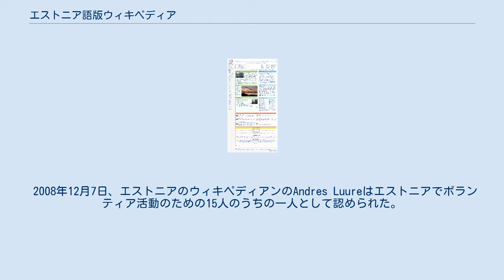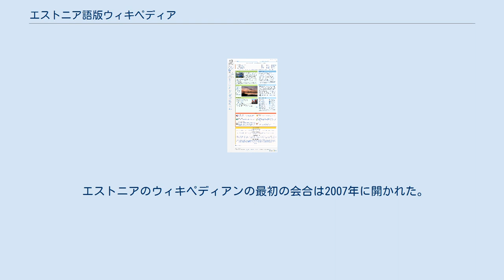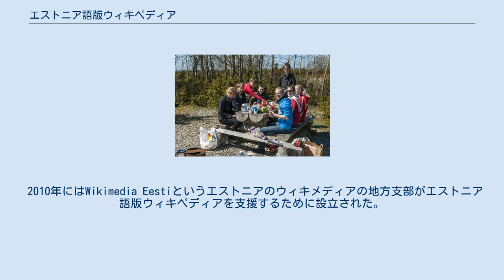エストニア語版ウィキペディア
ウィキペディア 」 エストニア語版ウィキペディア エストニア語版ウィキペディア (エストニア語: Eestikeelne Vikipeedia)はエストニア語版のウィキペディア。
2002年7月24日に始まった。
2018年3月現在、170,204記事がある。
 2008年12月7日、エストニアのウィキペディアンのAndres Luureはエストニアでボランティア活動のための15人のうちの一人として認められた。
そして、2013年に彼はウィキペディアへの貢献を理由に白星勲章を受け取った。
 2012年8月現在、エストニア語ウィキペディアは、記事数が10万を超える言語のウィキペディアの中で話者数に対する記事数で3番目に多く、全体でみると10位である。
このエストニア語話者1,048,660人という数字は、エスノローグに基づいた推定値である。
 エストニア語版ウィキペディアは全ウィキペディアの中で41番目に10万記事を達成した。
これは、ウラル語族の言語の中ではフィンランド語版ウィキペディアとハンガリー語版ウィキペディアに次ぐ三番目である。
 2018年3月現在、エストニア語版ウィキペディアの記事数は、フィン・ペルム諸語で書かれた記事のうち約26％を占めており、フィン・ペルム諸語の記事の66％を占めるフィンランド語に次いで2番目に大きなものとなっている。
 エストニアからの編集が多いのに対し、他の国からの編集の中では多数派の近隣の北欧諸国からの編集は少ない。
 エストニアのウィキペディアンの最初の会合は2007年に開かれた。
 2010年にはWikimedia Eestiというエストニアのウィキメディアの地方支部がエストニア語版ウィキペディアを支援するために設立された。
 ウィキメディア・コモンズには、エストニア語版ウィキペディアに関するカテゴリがあります。